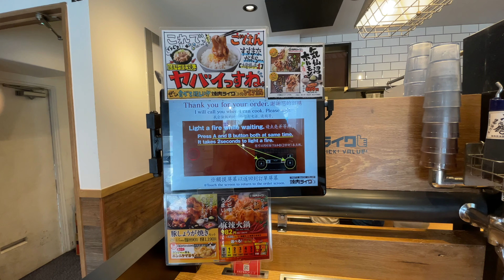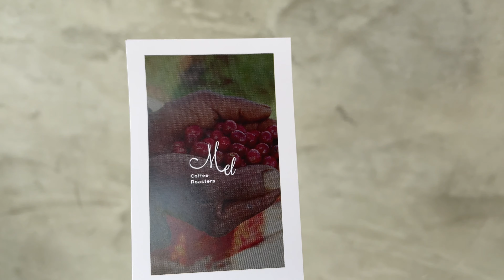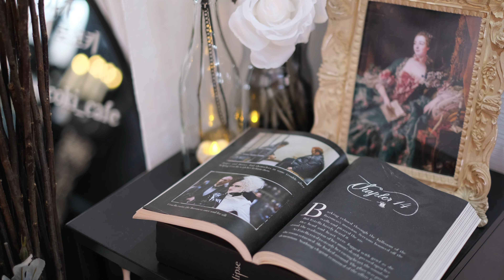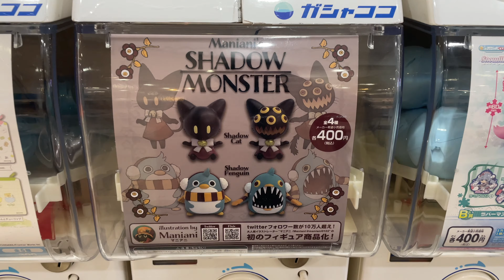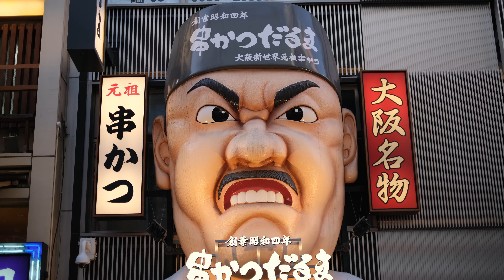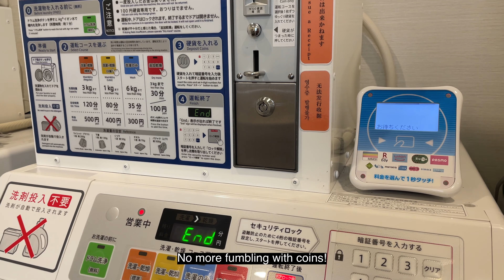A Solo Adventure Like No Other: Cafe Hopping in Shinsaibashi, Introvert BBQ, Dotonbori 日本 大阪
In this video, I'm grilling at Yakiniku Like, a BBQ place for introverts, travelling to Shinsaibashi, Osaka to visit some of the city's most popular cafes and then finishing the day in Dotonbori.

If you're looking for a unique solo travel experience, then watch this video! I'll show you some of the best cafes in Shinsaibashi!

- Wandering

About me :
I'm a location independent entrepreneur living in Singapore ;) This Vlog is about my Location Independent Lifestyle. I vlog about Life, Work and Travel while I remote work and run my online business from wherever I am ;) Loving my 4 hour work week ;)

Travel Card with low fees. Give it a try